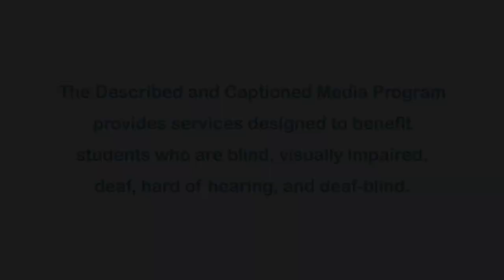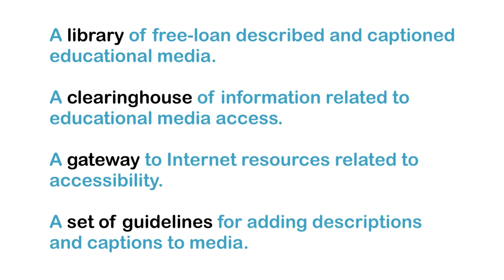Butterfly Effect: The Suffragettes--The Battle for the Ballot Box (Accessible Preview)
DCMP members can access the full video for free In late Victorian England, women began to organize to gain the right to vote. The fight for women's suffrage lasted well into the early 20th Century. Part of the "Butterfly Effect" series. Please note this title contains mature themes including sexuality, contraceptives, and abortion.